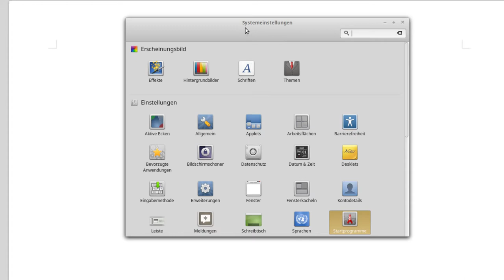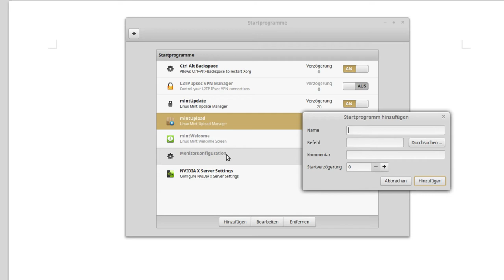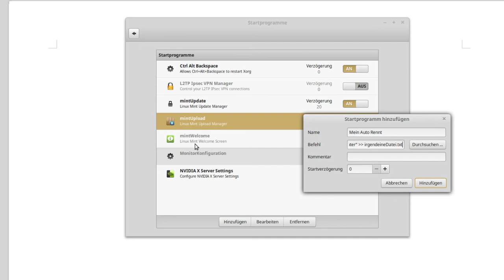Linux Tutorial - Autostart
In diesem Tutorial geht es darum, wie man Programme in Linux in den Autostart schreibt.